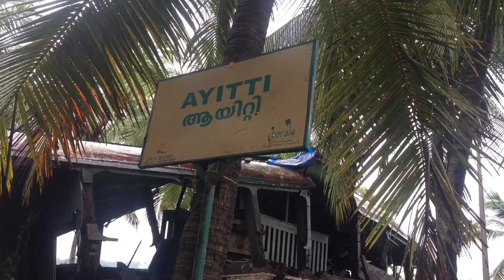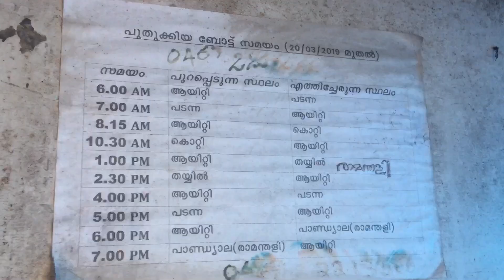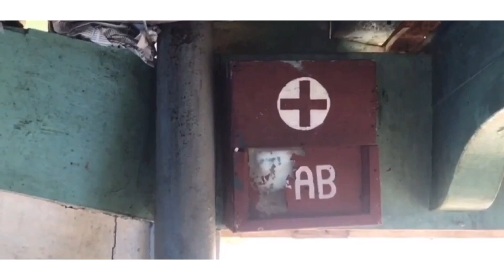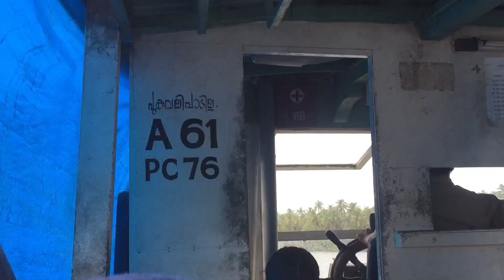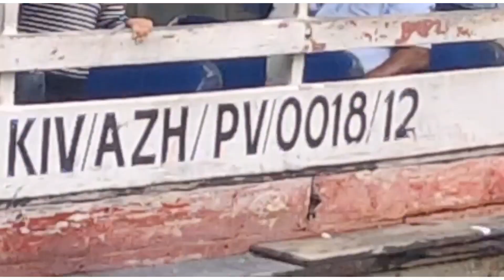കവ്വായി കായലും പിന്നെ ഒരു ബോട്ട് യാത്രയും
Boat time
                From ayitty 8 : 15 am to Payyannur boat
                Jetty from Payyannur kotty boat jetty 10:30
                To ayitty kadavu
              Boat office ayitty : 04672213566